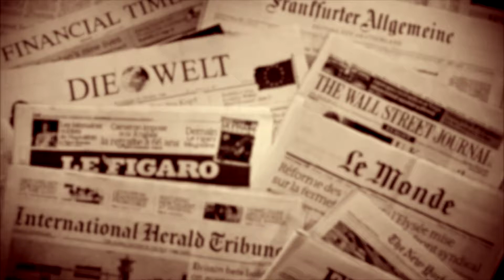La semaine en 96 secondes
Debout Les Comiques, en semaine dès 5h25 au 96,9 CKOI